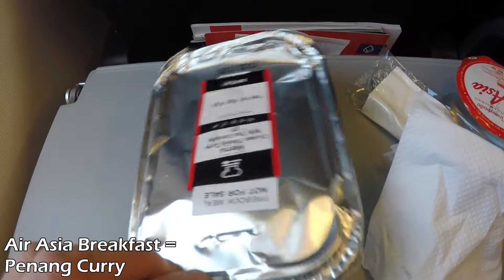MATCHDAY VLOG // GROUNDHOPPING CAMBODIA // #28 : Phnom Penh Crown vs Cambodian Tiger FC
There was (another) mid-season break in Thailand so I took the opportunity to fly over the border to Cambodia and check out their football stadia. A long an arduous tuktuk journey later and I was at RNZ stadium, home of Phnom Penh Crown FC.